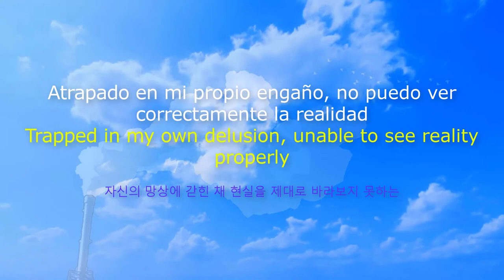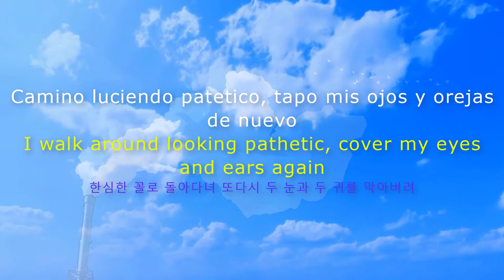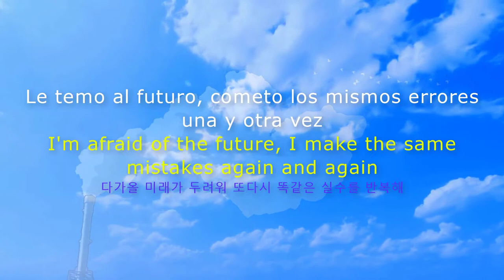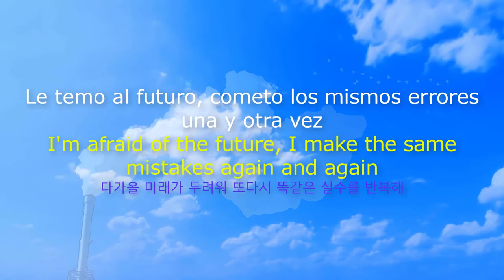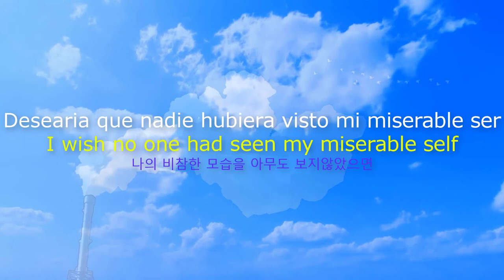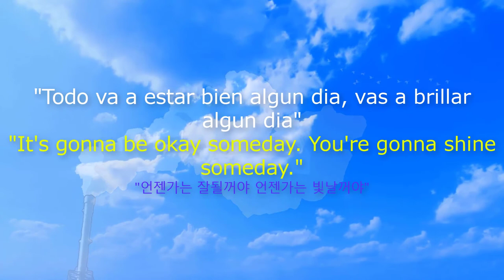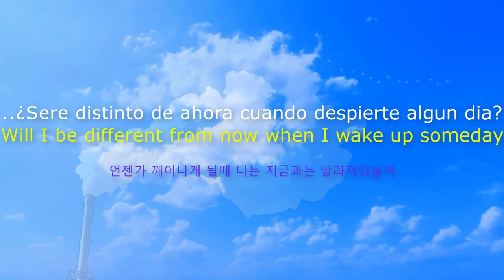Parannoul - Beautiful World (Sub. Español / English)